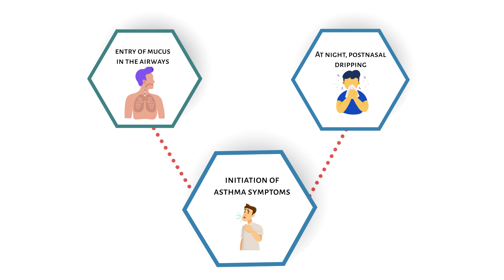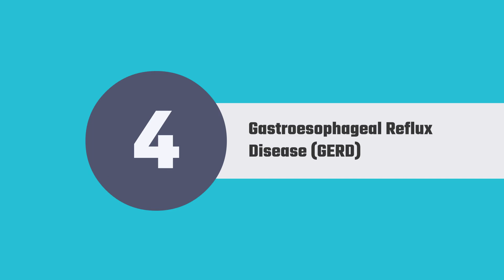Wake Up Breathing Easy: Understanding and Managing Nocturnal Asthma | Bibo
Nocturnal asthma, also known as nighttime asthma, is a type of asthma that causes symptoms to worsen at night. This can make it difficult to get a good night's sleep and can lead to daytime fatigue and increased asthma symptoms. In this video, we will discuss what causes nocturnal asthma, the symptoms to look out for, and ways to manage and prevent it.

Common triggers for nocturnal asthma include allergens such as dust mites and pet dander, as well as changes in temperature and humidity. It's important to identify and avoid these triggers in order to prevent nocturnal asthma attacks. Additionally, using an inhaled steroid or other controlled medication as directed by a healthcare provider can help to reduce inflammation and prevent nighttime symptoms.

If you or a loved one is experiencing symptoms of nocturnal asthma, it's important to consult a healthcare provider to develop an individualized treatment plan. Remember, managing and preventing nocturnal asthma can lead to better sleep, improved quality of life, and better control of overall asthma symptoms. This video is intended to raise awareness and give you some general information about nocturnal asthma, it is not a substitute for medical advice.